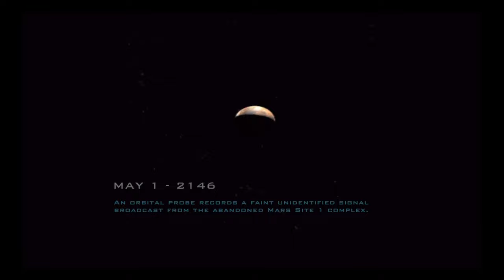Doom 3 - Ressurection of Evil | VETERAN Difficulty | Full Game Playthrough [No Commentary]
Game: Doom III
(Ressurection of Evil DLC is included in DOOM III)

Timestamps:
01 Erebus - Level 1 - Main Excavation:  00:00
02 Erebus - Level 2 - Erebus Dig Site: 12:53
03 Erebus - Level 3 - Erebus Labs: 31:30
04 Erebus - Level 4 - Erebus Control: 49:38
05 Erebus - Level 5 - Erebus Research: 01:05:39
06 Erebus - Level 6 - Erebus Station: 01:18:20
07 Phobos Labs - Sector 1 - Teleportation: 01:28:56
08 Phobos Labs - Sector 2 - Molecular Research: 01:43:58
09 Phobos Labs - Sector 3 - Main Reactor: 02:03:17
10 Phobos Labs - Sector 1 - Teleportation: 02:21:13
11 Delta Labs - Unknown - Union Aerospace Research Division: 02:29:59
12 Hell: 02:41:26
Credits: 02:53:05